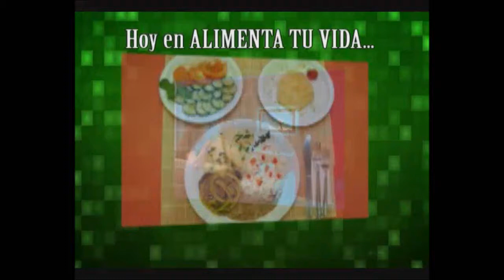Recaídas No te preocupes Ocupate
Gracias al locutor Maximiliano Flores por realizar la locución de ALIMENTA TU VIDA.